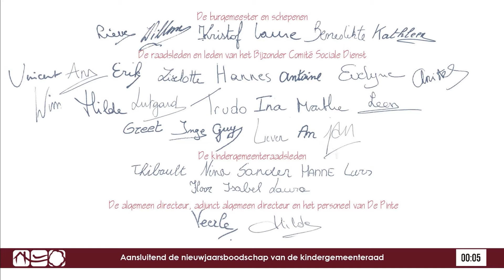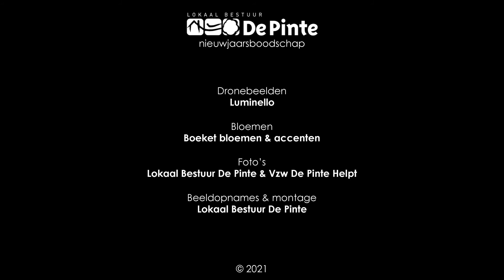Lokaal Bestuur De Pinte - Nieuwjaarsboodschap 2021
Nieuwjaarsboodschap 2021 van Lokaal Bestuur De Pinte, incl. ondertiteling.